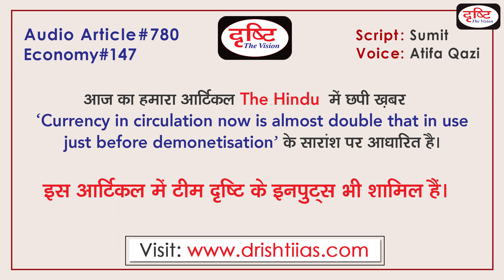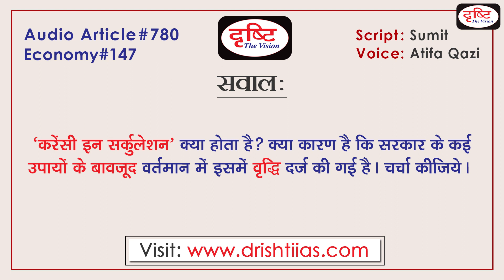Currency in Circulation | Cash Doubled Even After Demonetisation - Audio Article | Drishti IAS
हाल ही में जब एक केस में पूर्व वित्तमंत्री और वरिष्ठ कांग्रेस नेता ने सर्वोच्च अदालत को बताया कि अभी चलन में मुद्रा नोटबंदी से ठीक पहले प्रचलन में रही मुद्रा की लगभग दोगुनी है। ऐसे में इस बात पर पुनः चर्चा शुरू होने लगी कि यह ‘चलन में मुद्रा’ या ‘करेंसी इन सर्कुलेशन’ क्या है? इससे जुड़े हुए और भी कई पहलू हैं, मसलन- मुद्रा, मुद्रा के प्रकार व मुद्रा के कार्य क्या होते हैं? ‘करेंसी इन सर्कुलेशन’ में वृद्धि के क्या कारण रहे हैं? इसमें हो रहे वृद्धि का देश पर क्या प्रभाव पड़ेगा? सरकार इसमें नियंत्रण लाने के लिए क्या-क्या कर रही है? इन सभी पहलुओं पर इस आर्टिकल में चर्चा की गई है| हमारी टीम की यह कोशिश रहती है कि आपको बेहतर कंटेंट प्रदान करें|

Recently, in a case, former Finance Minister and senior Congress leader told the Supreme Court that the currency in circulation now is almost double of the currency in circulation just before demonetisation. In such a situation, the discussion started again that what is this 'currency in circulation' or 'currency in circulation'? There are many other aspects related to this, for example- What are the functions of currency, types of currency and currency? What have been the reasons for the increase in 'Currency in Circulation'? What will be the impact of this increase on the country? What is the government doing to control it? All these aspects have been discussed in this article. It is the endeavor of our team to provide you with the best content.

1. Videos by Dr. Vikas Divyakriti

2. Concept Talk- By Dr. Vikas Divyakirti